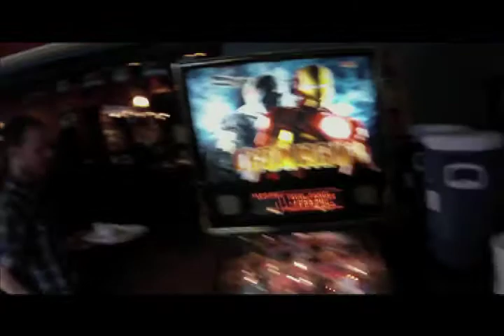iron man do or die fail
I have my new headcam playing some Iron Man Pinball
at the Motherloaded tavern on Main St. and Lincoln Ave. in Breckenridge,CO. I had the 2x scoring going during iron monger multiball, but I should of just drained it and went for do or die for 100 million shot